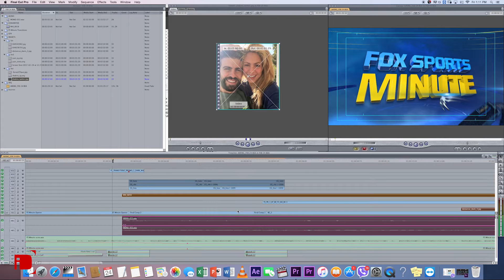BEHIND THE MINUTE: EDITING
A peek into the Post Production of Fox Sports Minute. Pau Protacio takes us step by step into what it takes to edit a one-minute sports show with creativity, precision, and urgency.